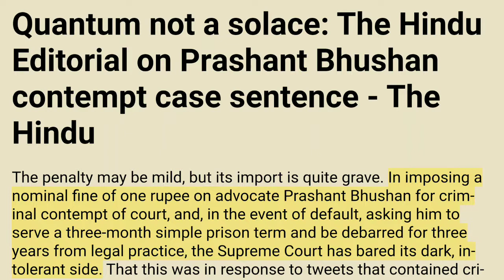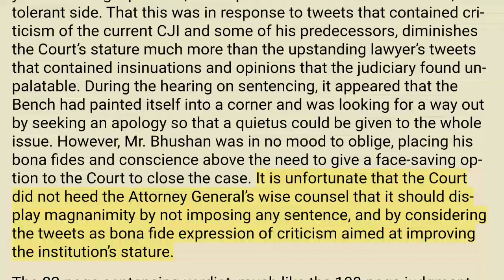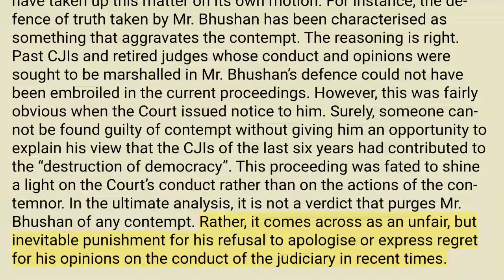The Hindu Editorial